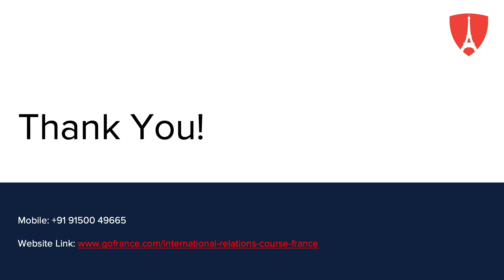International Relations in France | GoFrance @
International Relations in France touches foundational knowledge and provides expert understanding, skills, and insights you need to become part of the next generation of thought leaders in IR, Global Security, and Development. Talk to our Experts to get admitted to the top universities in France.

FAQ:

1. Who can apply for MSc International Relations in France?
If you have a relevant background or are good at design and looking for a job at Leading International Relations firms, universities, or consultancy companies, you can apply for MSc International Relations .

2. How much is the salary for International Relations professional in France?
On average, Salary after studying MSc in International Relations in France ranges between €84,643 - €90,643.

3. Will I get admitted for MSc International Relations in France?
We can analyse your profile and give you the possibilities for admission.

4. Is there a special Visa for International Relations professionals in France?
Currently, there is no special Visa consideration, but the profession is listed under the Critical occupation skill list.

Thank You1